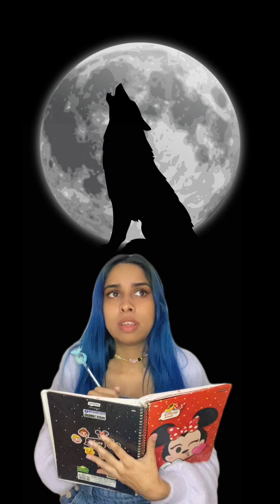Fui ver o eclipse, Comendo doces e muito mais vídeos da Priscilinha!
Espero que se divirtam com esse compilado de vídeos que fiz pra vocês ❤️